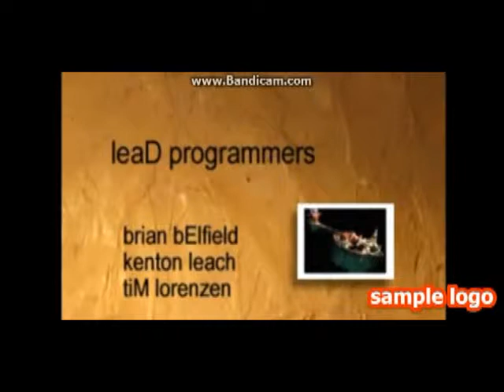mauro junior game play Skull Monkeys de ps1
eae galera mas um game play e nesse game play relenbro um dos classicos do ps1 que eo skull monkeys grafico muito massa espero que voces curtem e tudo de bom semple pra voces